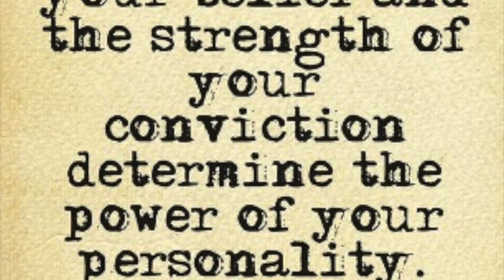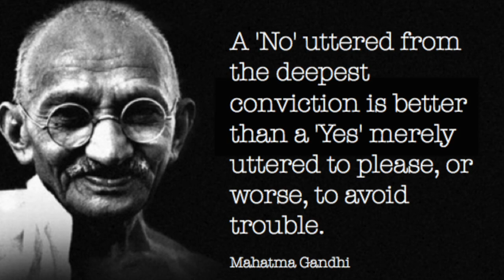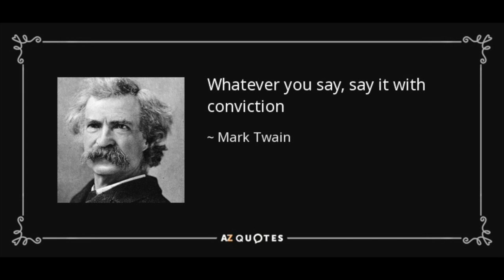Conviction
Conviction by Larry Clark
Concert Band - Grade 1